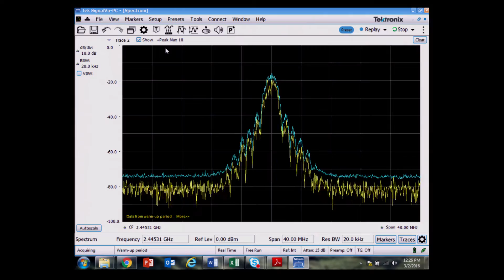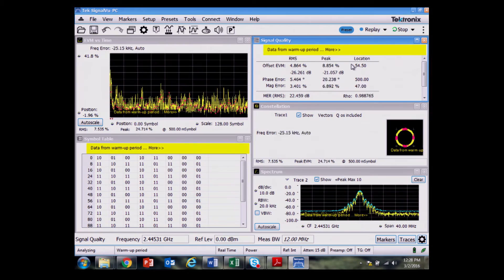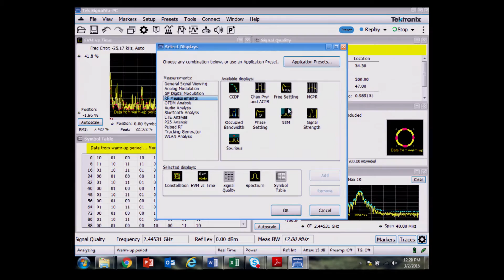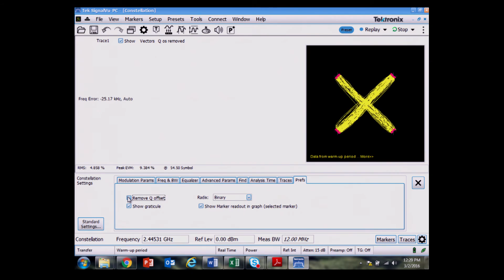Parametric Test for ZigBee Devices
Learn how to perform a parametric test covered by the ZigBee standard, including modulation quality and error vector magnitude measurements as well as spectrum emissions mask, signal quality and signal channel powers measurements.